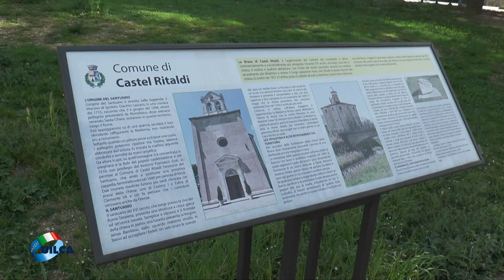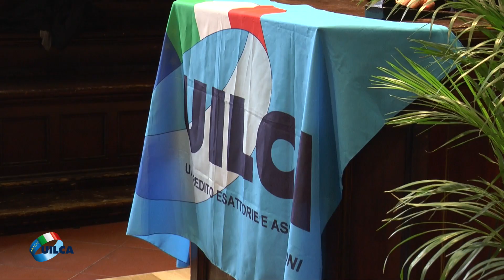Elisa Sabbatini alla campagna Uilca contro la desertificazione bancaria in Umbria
L’intervista a Elisa Sabbatini, sindaco di Castel Ritaldi (PG), durante la terza tappa di “Chiusura filiali? No, grazie.” la campagna Uilca contro la desertificazione bancaria che ha fatto tappa in Umbria.